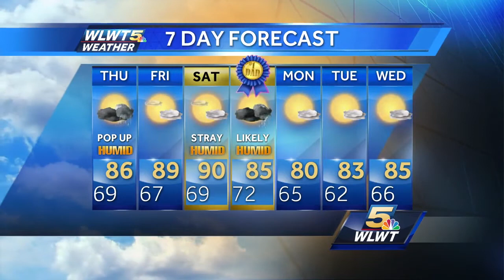More Downpours Overnight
A round of downpours and thunder is expected overnight.